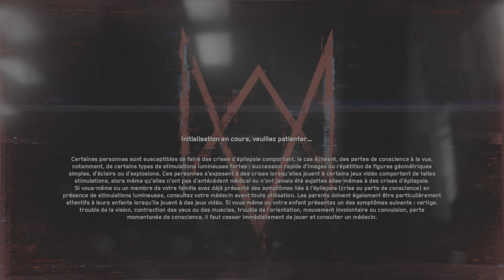Watch Dogs: Legion PS5 mission une brèche dans l'armure